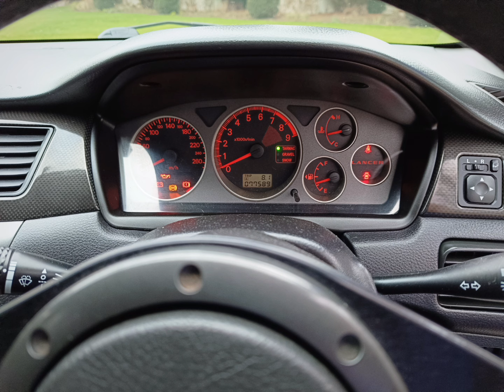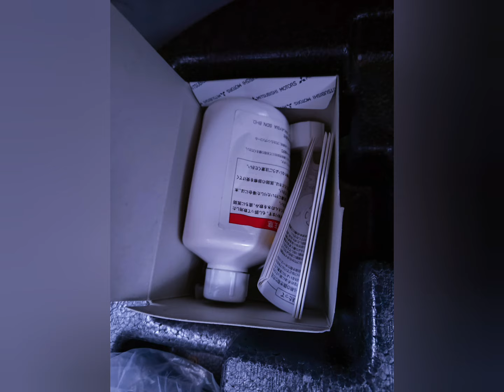500+ BHP Mitsubishi EVO 9 MR FQ340. Walk Around Video Slide, &, Sound Clips! Mental Noises. CLEAN!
500+ BHP Mitsubishi EVO 9 MR FQ340.

Walk Around Video Slide, &, Sound Clips!

Mental Noises From This Car!

Clean Car.

Just Out Here Showing Some Appreciation For My Car Before Deciding To Put Her Up For Sale After Long Term Loving Ownership.

So.

If you want the BEST ...

Then Here It Is...

£42,500 Cash Sale Before She Is Submitted To Auction.

Not Another EVO Like It.

A True "1 of 1".

To Buy And Build To This Specification Would Cost Upwards Of £90,000.

Long Term Ownership.

Very Low Miles. 42k

Low Owners.

Full History.

HPI Clear.

500+BHP.

An Absolute Screamer!

Very Very Lively!

You Had Better Have Had Your Coffee To Drive It!

There Are A Few Sound Clips Throughout This Video And A Big Sound Clip At The End!

VOLUMES UP!

PX Welcome.